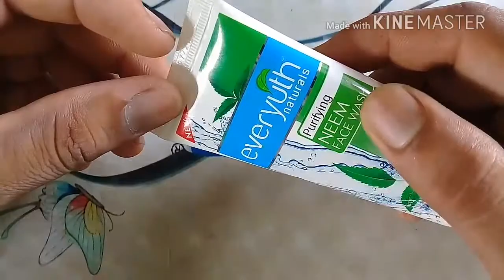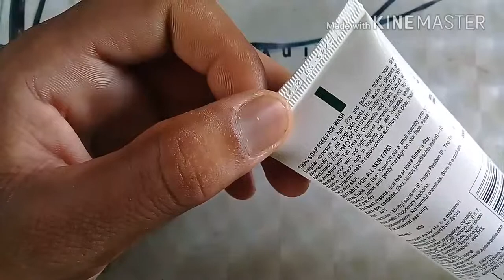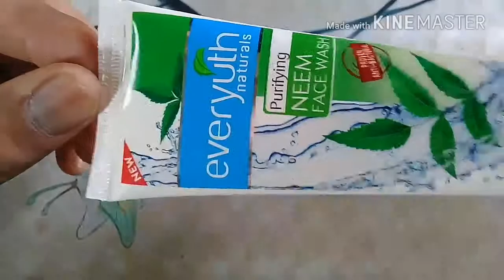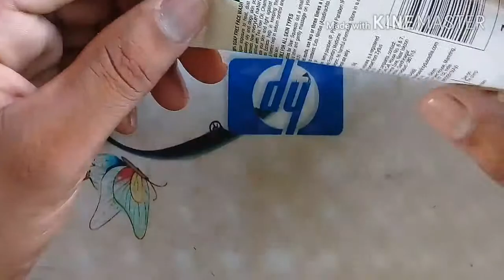Everyuth Naturals Neem Face Wash कोई नहीं जानता इसके बारे में Skin के लिए इतनी खतरनाक भी हो सकती है